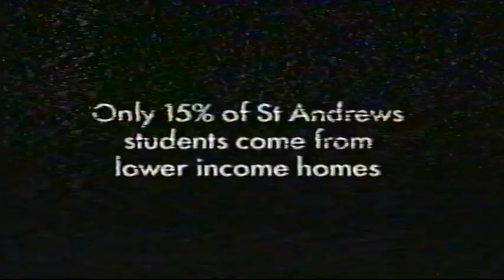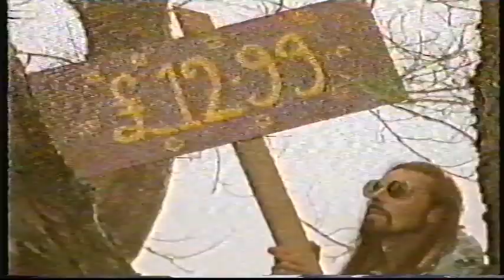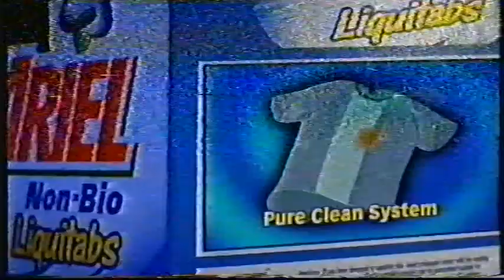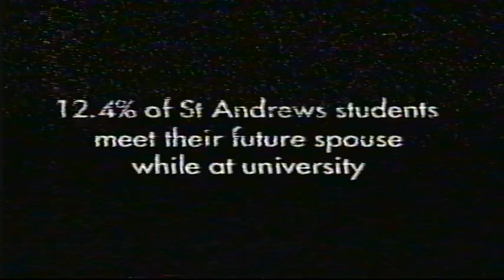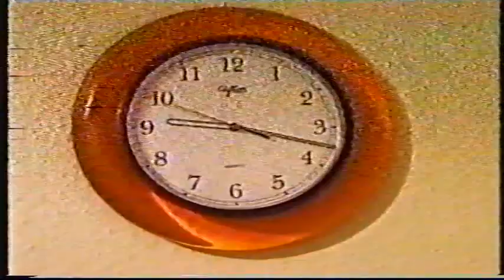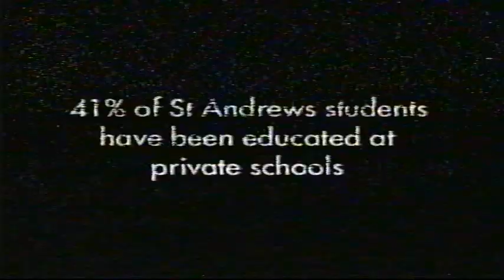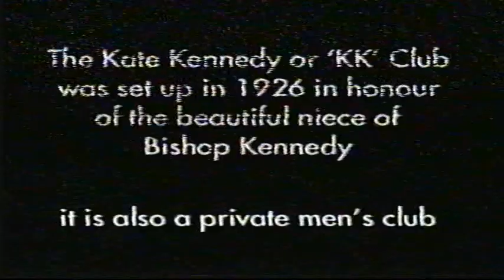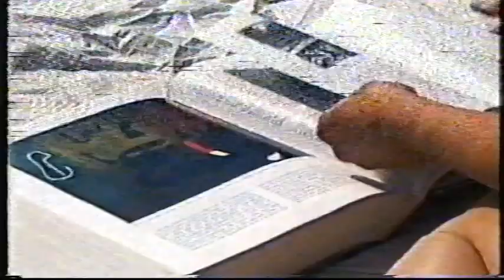Will's World (2001 E4 documentary on St Andrews Uni)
Ahead of Prince William's arrival at St Andrews university in 2001 this E4 documentary follows the lives of seven St Andrews students in the run down to the end of the academic year.  The featured students are Lyndsey Drummond, Lexi Kemelmager, Hugh Barker, Mikey Brown, Annabel Bakke, Faye Park-Wesley and Alan Patterson.